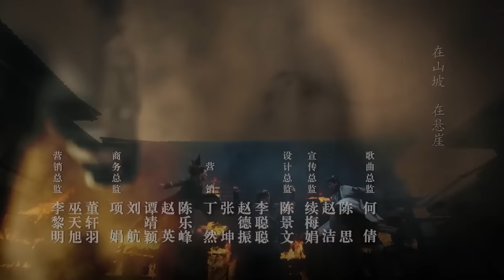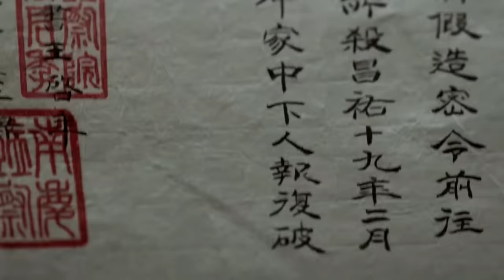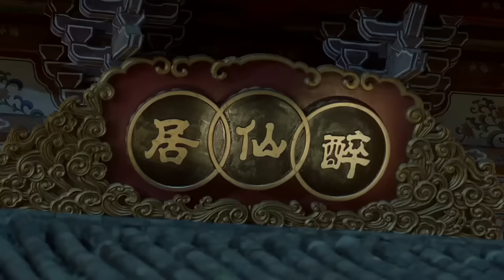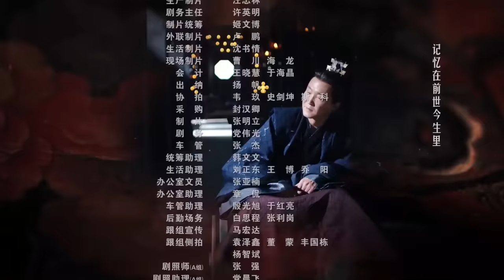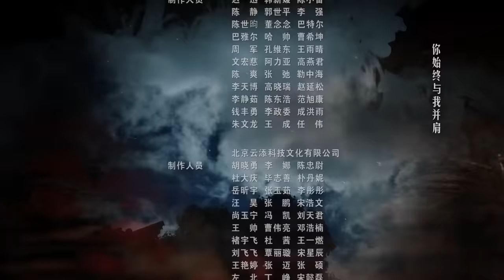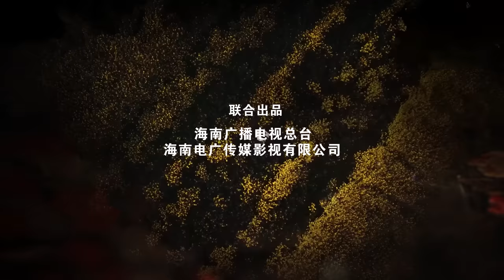【English Sub】庆余年 08 | Joy of life 08（主演：张若昀，李沁，陈道明，李小冉，吴刚，肖战，辛芷蕾，郭麒麟）